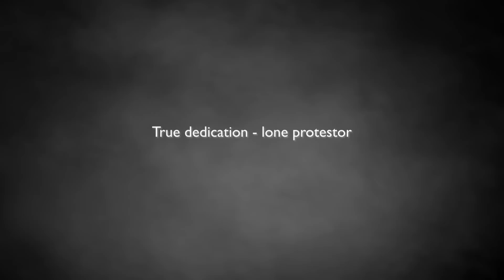Daily Observations 34 on a Husqvarna Nuda 900R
How many cops does it take ?
True dedication - lone protestor
Who sequenced those traffic lights ?
It's like dancing
Jaguar XK 150 FHC
Must not look
Mirror kiss
Should be taught how to dominate position
Rider view test